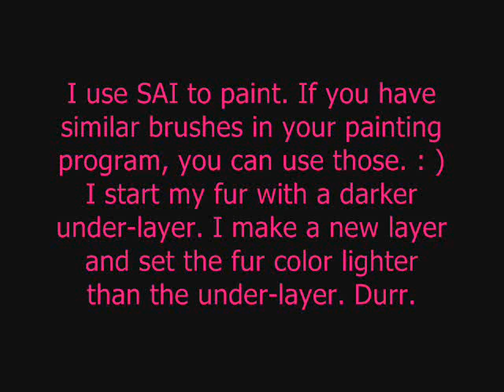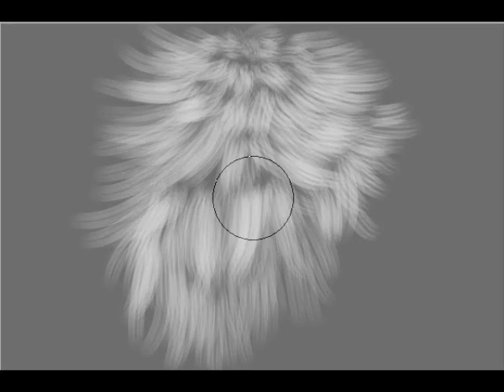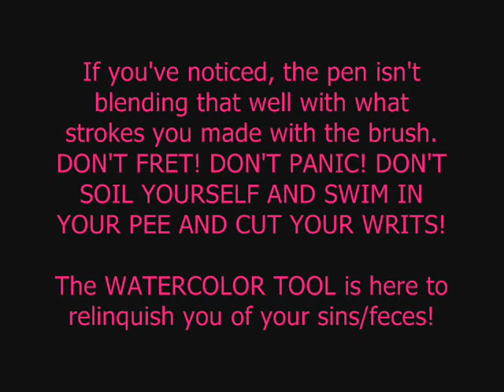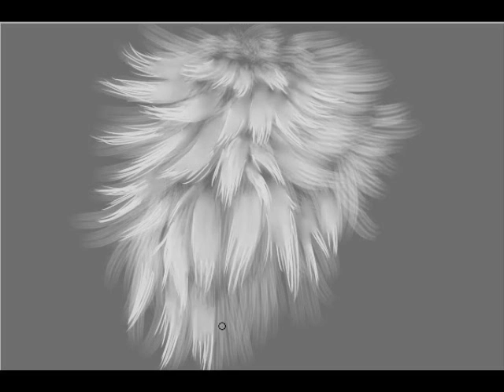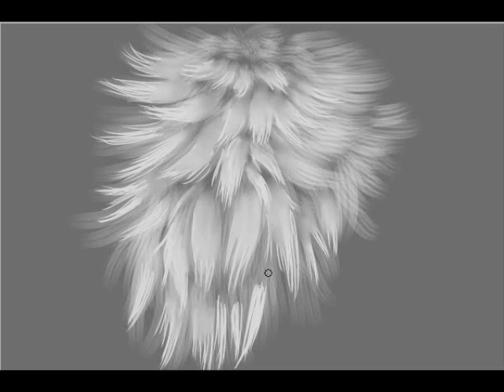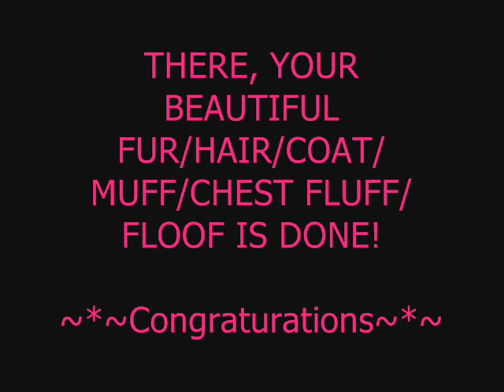Painting Fur - The FISHI Way!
How I paint fur : ) Show me what you've done!